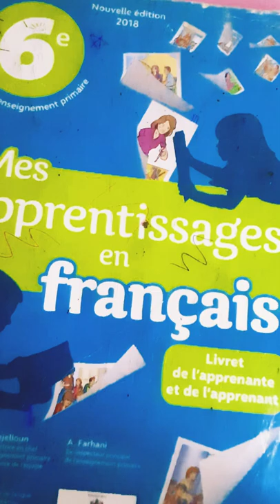اجيوا نتغلبوا جميع 💪على صعوبات🌹 الفرنسية🌹 المستوى السادس ابتدائي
unité 1:le groupe nominal sujet (GNS)  partie 1